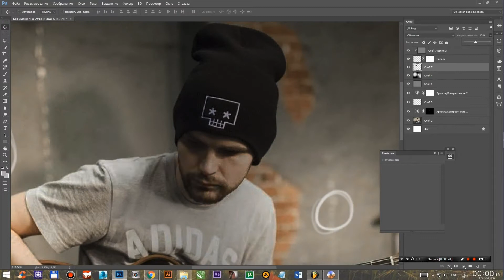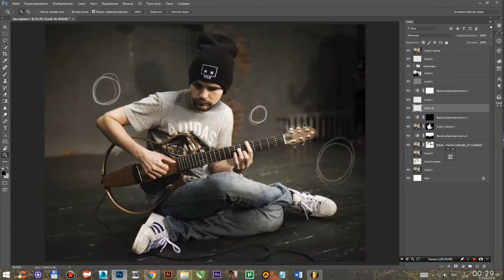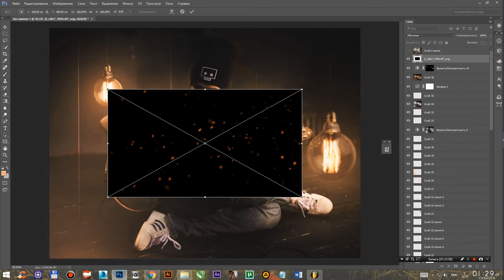Noize MC | Photoshop Time Lapse by Kim Paul